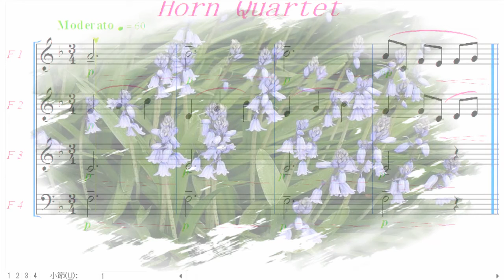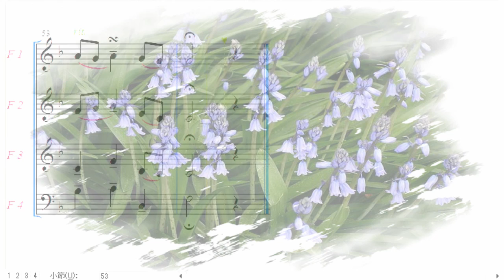【ホルン４重奏楽譜音源】アリア「私を泣かせてください」ヘンデル "Leave the flow of tears" Haendel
ヘンデルのオペラ「リナルド」より、「涙の流れるままに（私を泣かせてください）」のホルン４重奏アレンジです。
Horn Quartet arrangement of "Lascia ch'io pianga(Leave the flow of tears)", from the Opera "Rinaldo" by G.F. Haendel. 1711